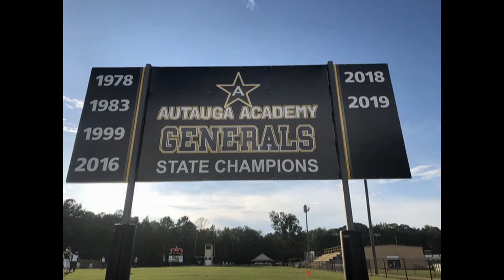2022-Street Light Recruiting- TE/H-Back: Anden Hilyer (6' 2''- 220 Lbs- ALL STATE) -Prattville, AL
DO YOU WANT TO BE RECRUITED??? Do you want college coaches calling and showing interest in you? Well. Come join STREET LIGHT RECRUITING Today!! WE are YOUR Jerry MaGuire! Our Football database of over 24,000 college coaches will be evaluating you when you sign up with us at Street Light Recruiting!!
STREET LIGHT RECRUITING -- ''THE Pros in Prospect Promotion''